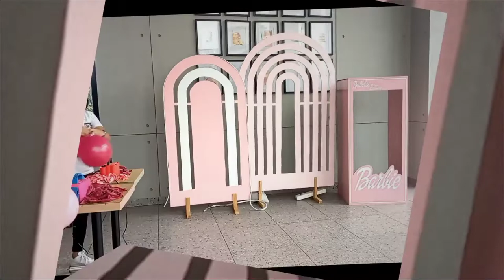BARBIE THEME BALLOON BACKDROP | DIY BARBIE BOX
BALLOON GARLAND BARBIE BIRTHDAY THEME SET UP

Do your own balloon barbie theme . beautiful decorative design for birthday parties and any kind of occasions